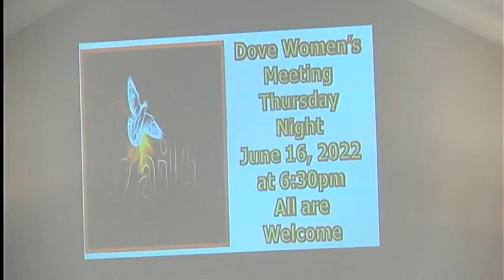Live Streaming - John's Vision of The Risen Lord - Rev. Judith Luke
Elgin Congregational Holiness Church
1331 Smyrna Rd. Elgin, SC 29045